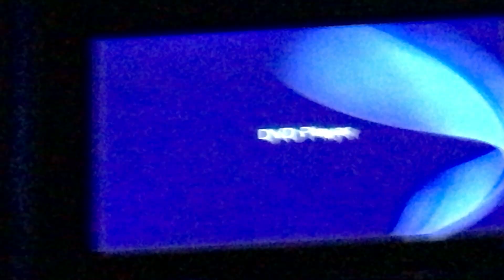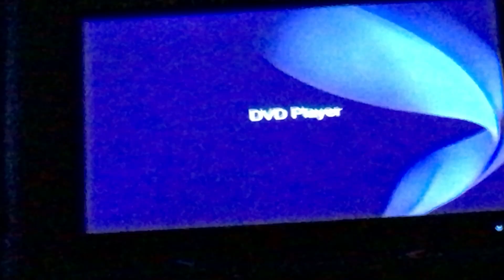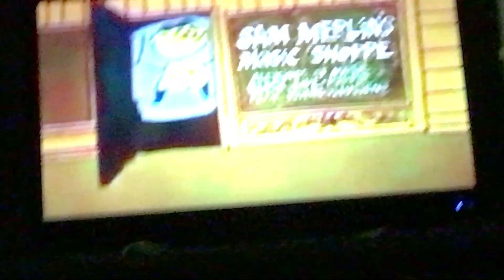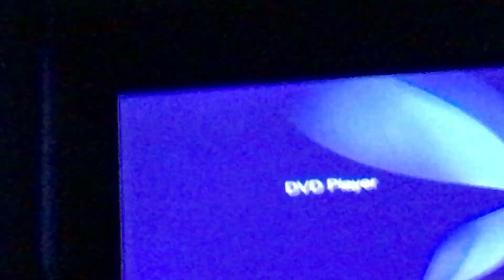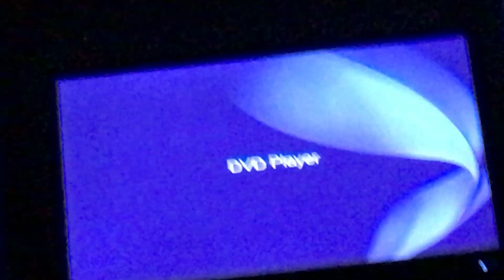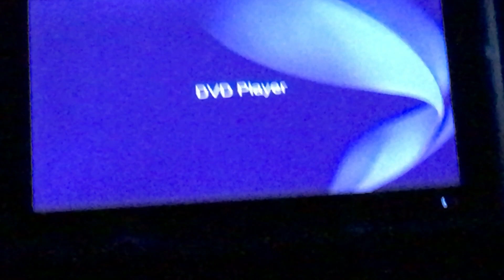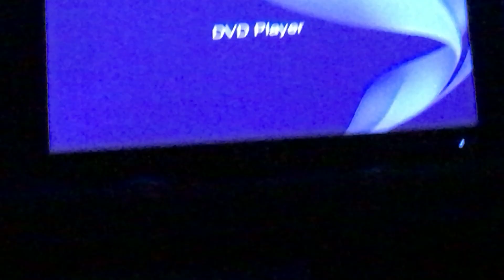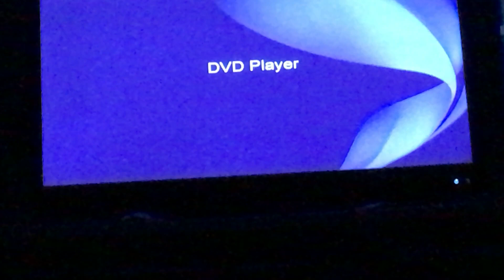the Alvin show pop goes the weasel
hi there it’s me again in this video I will show the Alvin show song called pop goes the weasel witch is one of my favorites also sorry about the coughing throughout the video too I’m still sick at the moment but don’t worry I’ll get better soon anyway enjoy